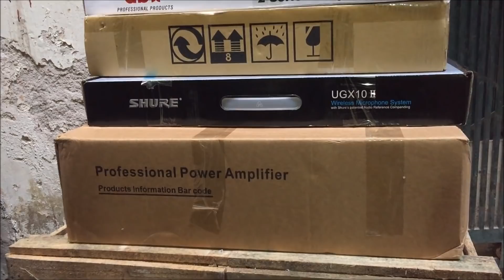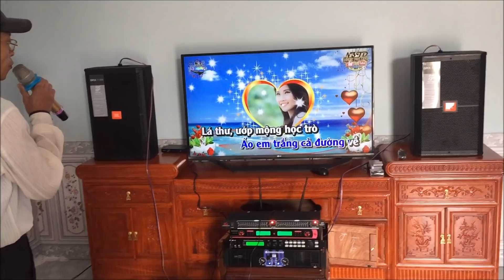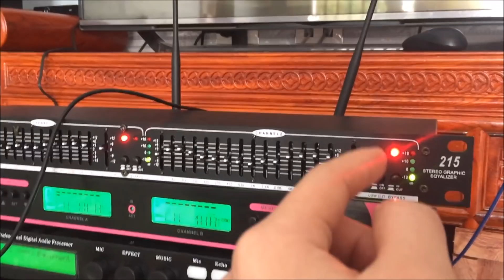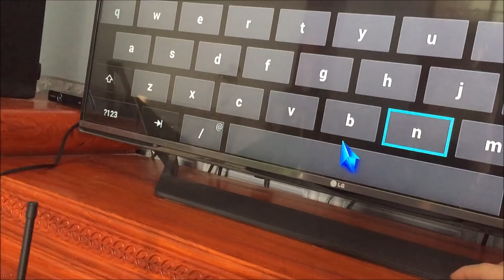Bộ hát 19tr2 đánh phòng hơn 30m2 ( lắp đặt cho bác Lê Doãn Vượng - Bắc GIang )